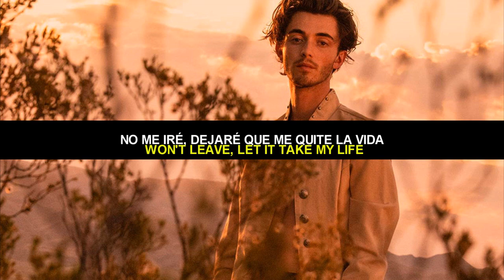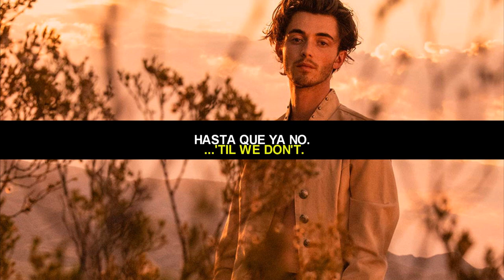Greyson Chance - Clothes (Traducido al Español + Lyrics)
Clothes
Greyson Chance ©
Track 8 on Trophies - EP
Produced by

Jason Reeves ©